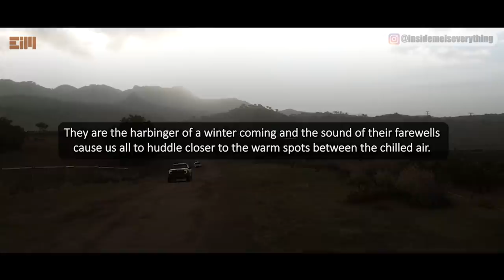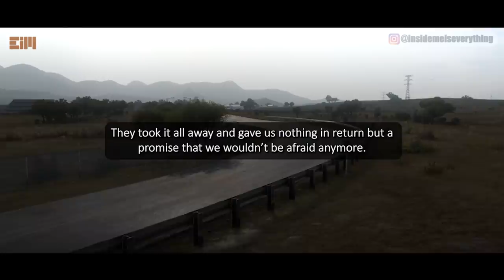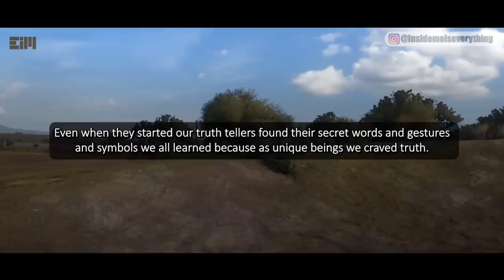A MESSAGE TO CITIZENS OF THE WORLD